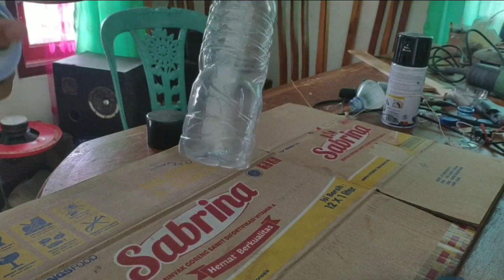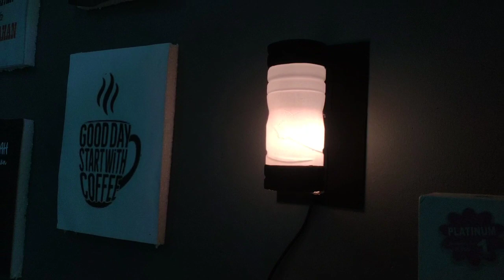Cara Membuat Lampu Tidur Sederhana Dari Botol Bekas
Disini saya akan memberikan cara membuat lampu tidur sederhana dari botol bekas dan memanfaatkan limbah yang tidak di pakai lagi.
Semoga bermanfaat.